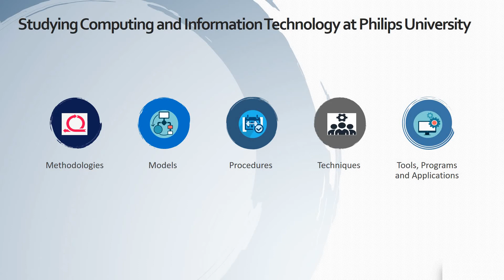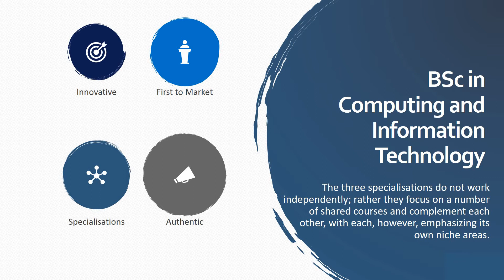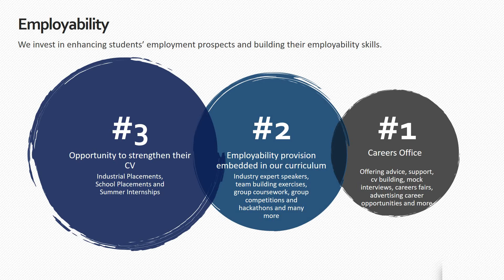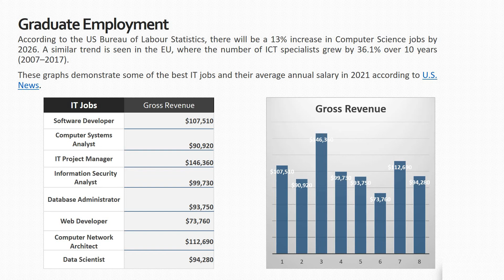BSc in Computing and Information Technology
Join us at Philips University and seize the future.